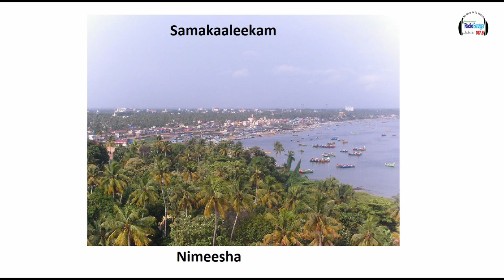സമകാലികം | Nimeesha | Community Radio Benziger 107.8